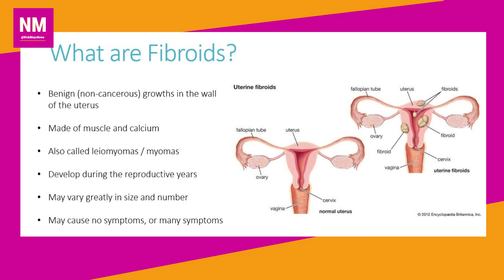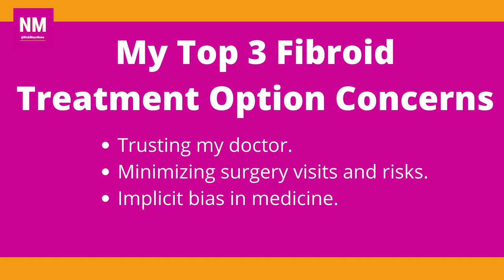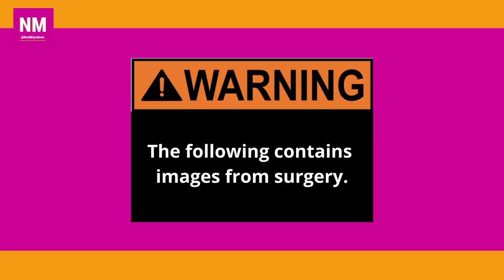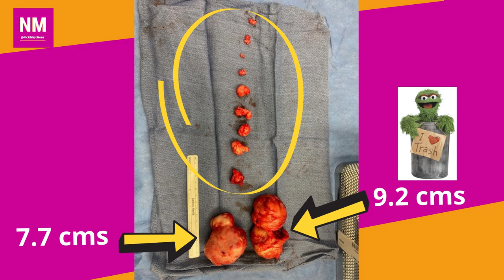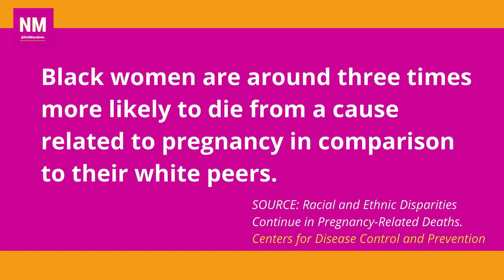My Fibroid Story... and the 3 concerns I had about treatment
Fibroids suck! These benign tumors have been wreaking havoc on my life for nearly four years. I finally had surgery to remove 11 fibroids from my uterus in 2021, but it took changing doctors three times to find a practitioner I trusted. In this video I give a very raw look into how fibroids changed my life and how working with The White Dress Project ( thewhitedressproject.org ) educated and motivated me to seek treatment.